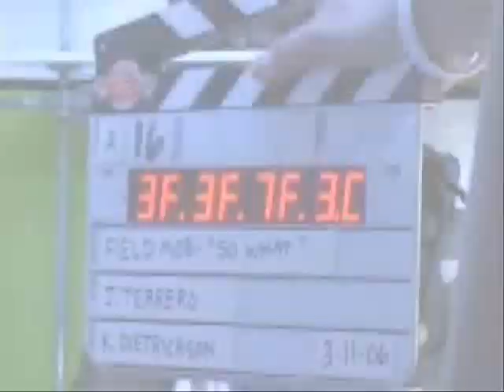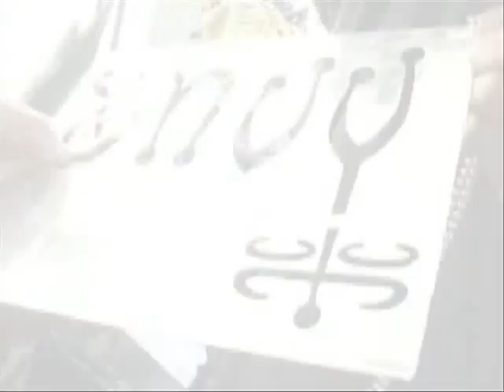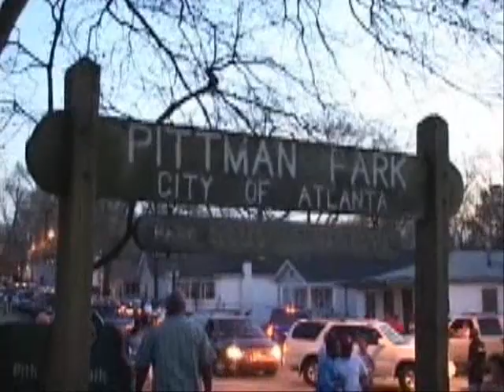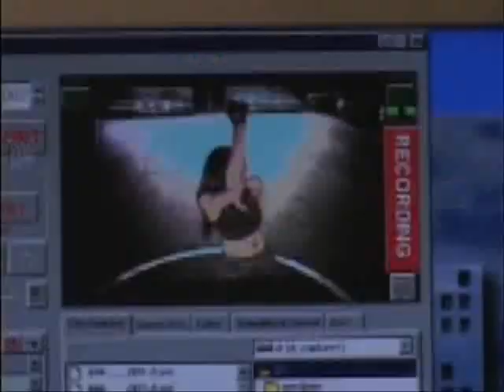Ciara and Field Mob at the Envy boutique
Ciara shops at the Envy Store during the taping of the "So What" music video. This Envy Life video clip includes an exclusive interview with Ciara. She gives great insight into her new look and tells everyone why she loves the Envy boutique!